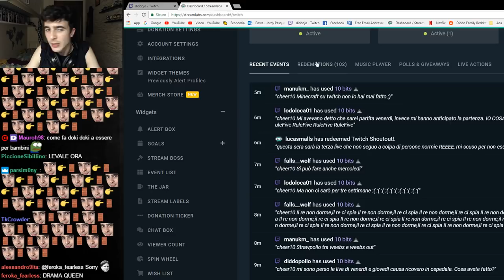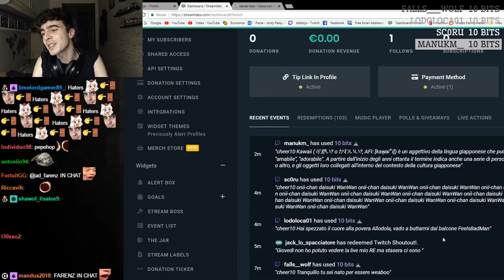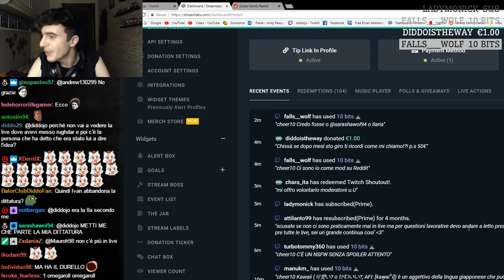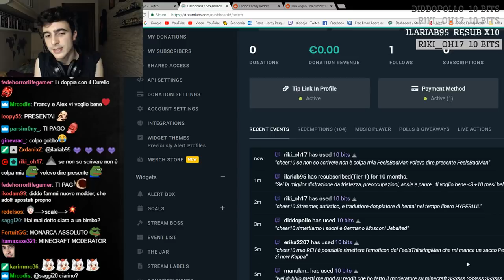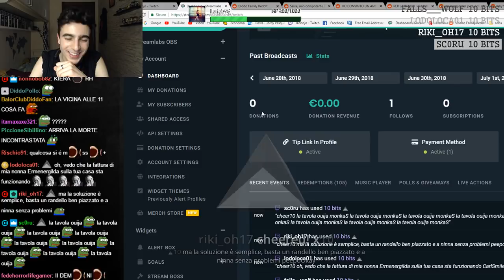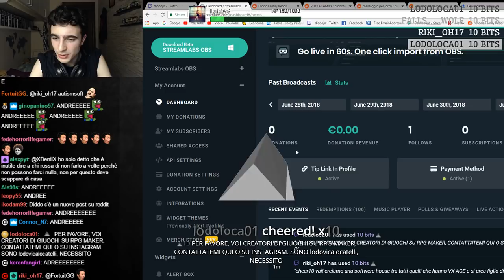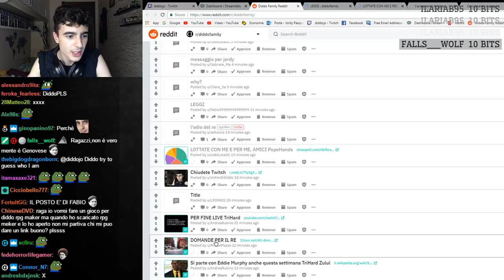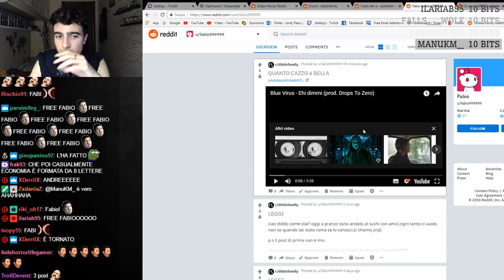Reddit Recap [02/07/18]